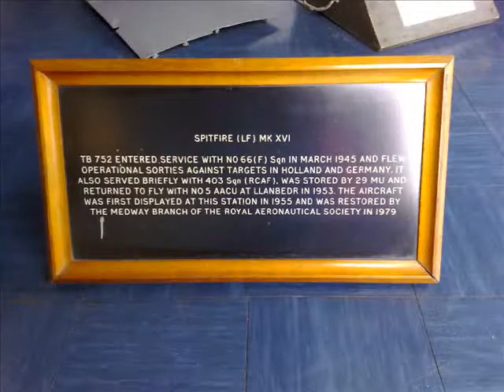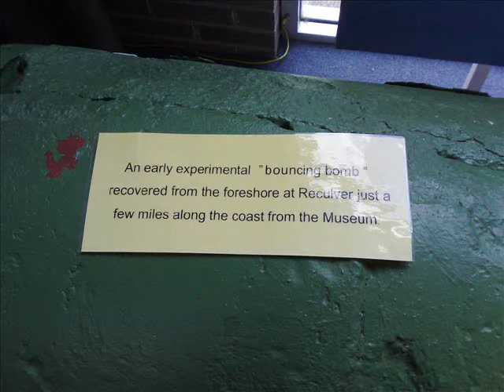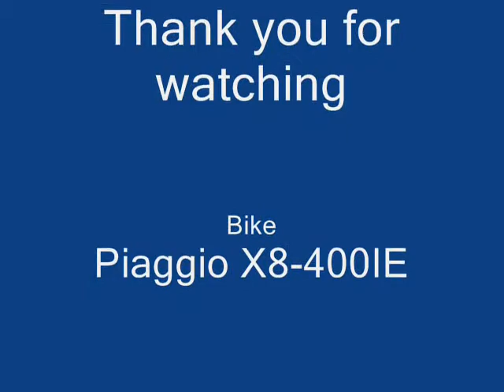Return to Manston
Out for a ride, nothing special, stop off for a drink and the Spitfire museum and grab a few pics